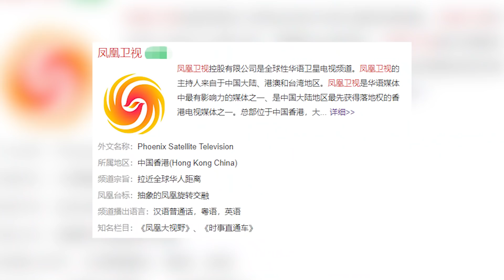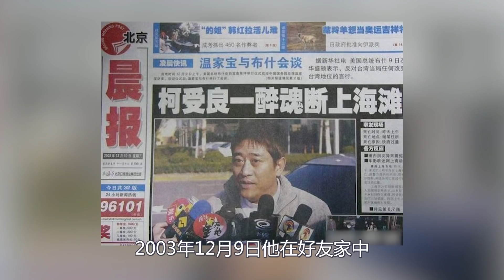亚洲飞人柯受良：曾驾车飞跃黄河，仗义一生却穷困离世，张学友刘德华为他抚养儿女（Blackie Ko）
亚洲飞人柯受良：曾驾车飞跃黄河，仗义一生却穷困离世，张学友刘德华为他抚养儿女